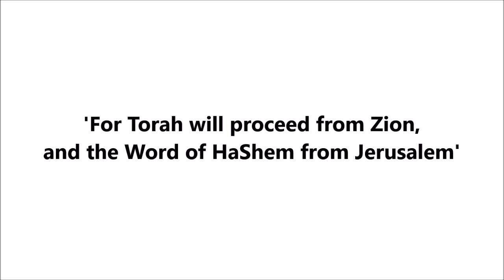Building Real Fear and Love of G-d in Yourself and Your Children